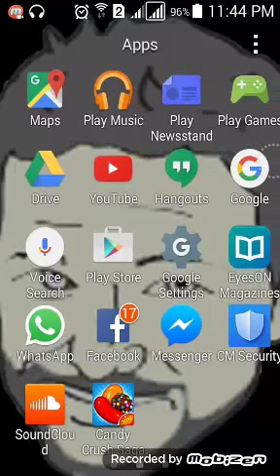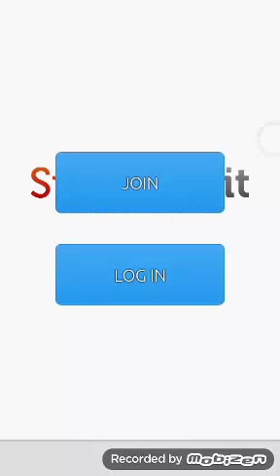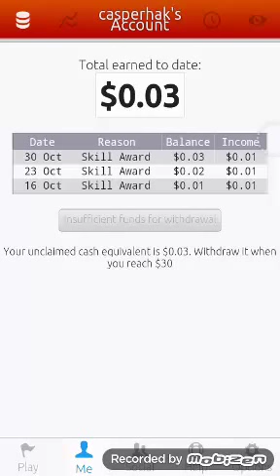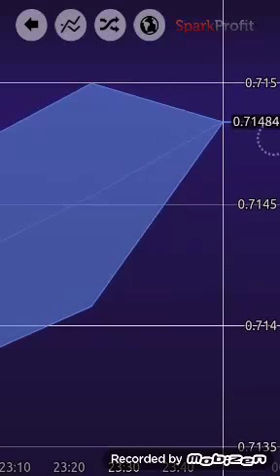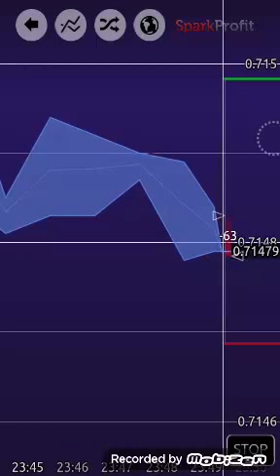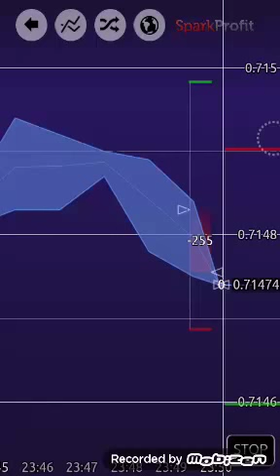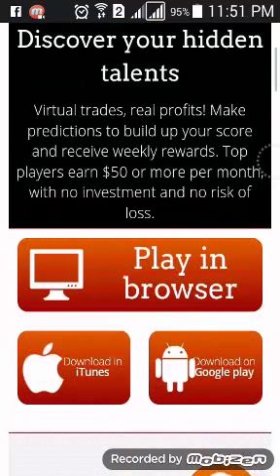كيف تربح دولارات من خلال هذه اللعبة How to Earn Dollars from this Game ?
يمكنك النسجيل مباشرة للعبة من خلال هذا الرابط